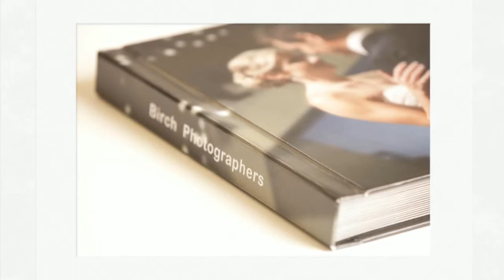Wedding Albums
When you hire a wedding photographer make sure you Don’t just get the DVD!

You need to find away to get a wedding album ordered before you get married once your married then comes a house, and kids etc. and there will never be a good day after your married to spend $1000 and make your wedding album.

You don’t want to be showing your grandmother your wedding pictures on a laptop. It today digital age a professional wedding album designer can do incredible thing’s with the design of the wedding album – panorama Pages, graphic cover wraps and more!

These albums can be designed in the story book theme to tell the true story of your special day find a wedding photography that gives you the album prices before the wedding and commit to the album now so twenty years from know your not showing people pictures of your wedding on a DVD if you can still find the DVD. Yes wedding are expensive but if you are going to spend all that money make sure you have an incredible story booked themed wedding album to prove it.